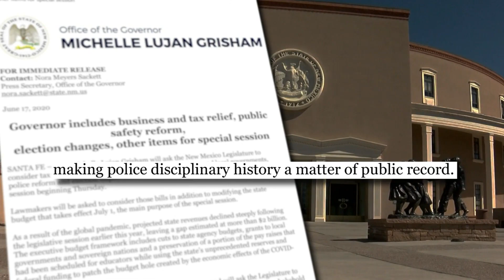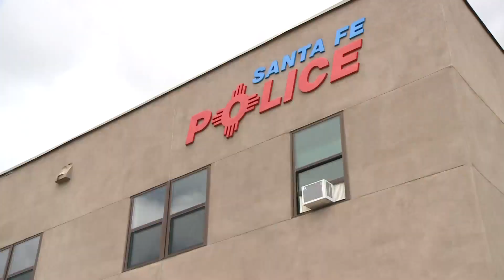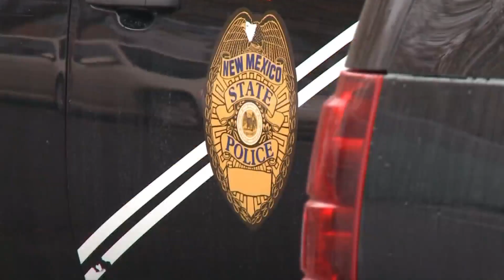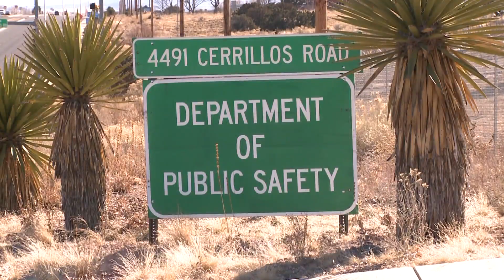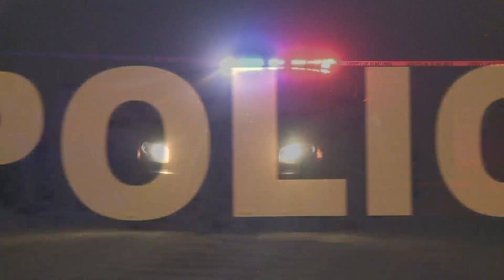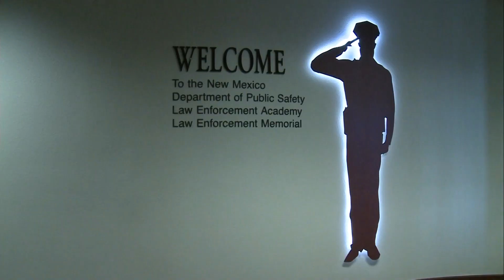Should New Mexico make police disciplinary records public?